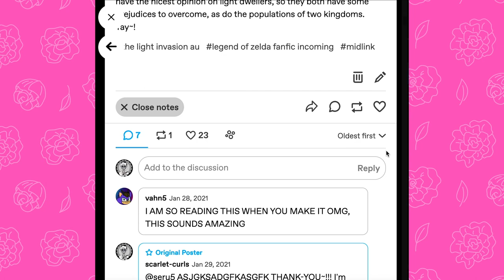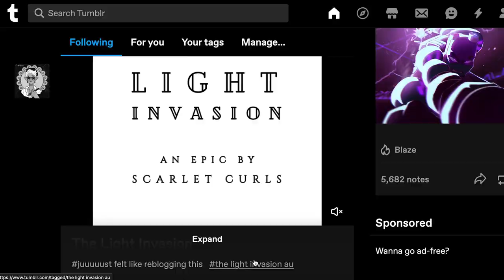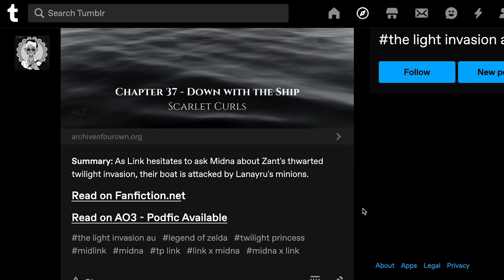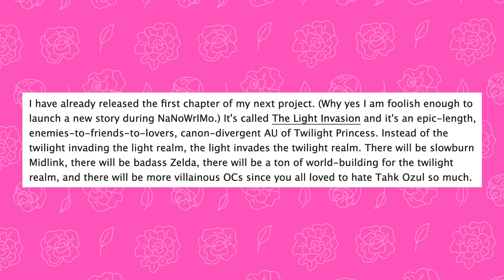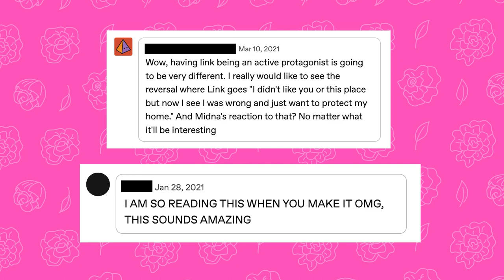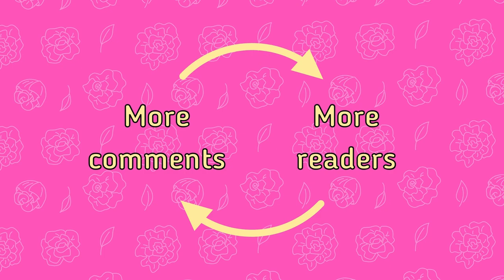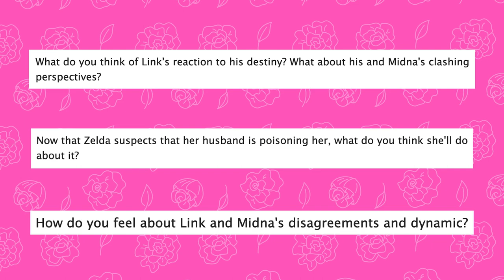Posting a New Fanfic? Do This to Get Comments 💬 and Kudos ❤️ on the First Chapter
If you put your absolute all into the debut chapter of your story only to get near silence in return, fear not! There is a way to set up your next fanfic for increased engagement on the first chapter, and that’s what we’ll be covering in this video.

A little about me: my name is Cora (she/they) and I'm a creative writing graduate, professional copywriter, and self-proclaimed fanfic writer extraordinaire with over 10 years of experience here to help you live your best fanfic writing life! 💞✍️

Music: music box cover of 'Bolero' by Maurice Ravel. Cover by R3 Music Box

Logo designed by @illustratornow on Twitter and Instagram.